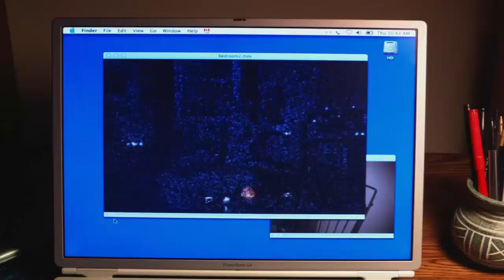Decoys (2004) | @Mr & Mrs Explainer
Decoys 2004 Explained In Hindi | Voice Over Hollywood Movies | Mr & Mrs Explainer

*-*-*-*-*THANKS*-*-*-*-*